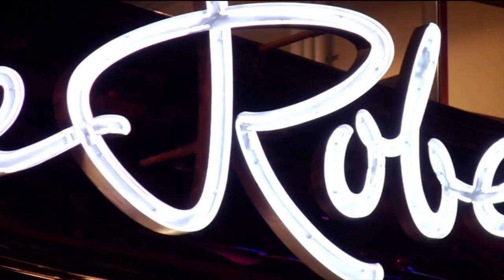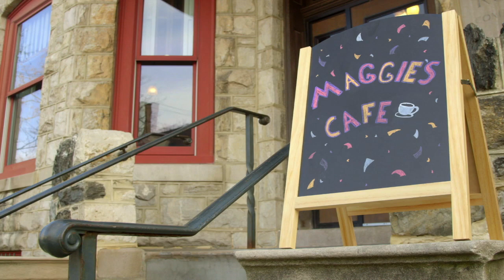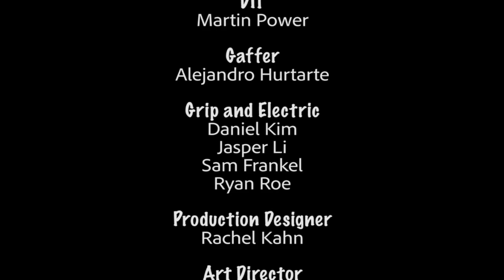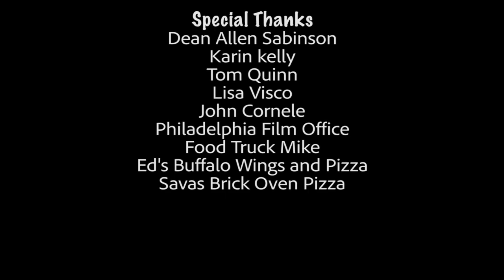Off Campus - Episode 9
“OFF CAMPUS” features the adventures and misadventures of recent college graduates and roommates Claire, Dean, Felix, Hailey and Nick.

Off Campus is produced by the Drexel University Department of Film & Television at the Antoinette Westphal College of Media Arts and Design.